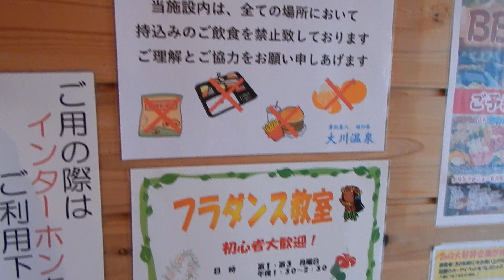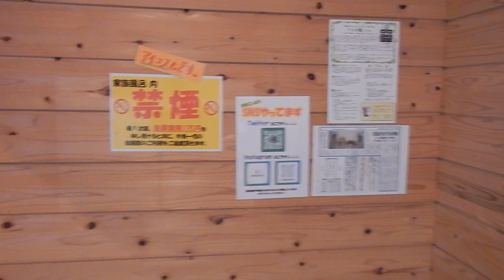大川温泉・貴肌美人 緑の湯 家族風呂2番「檜風呂」